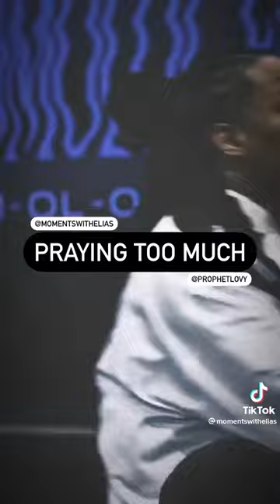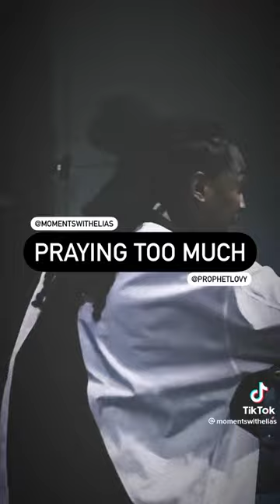why you need to stop praying too much?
In this video prophet lovy will explain the true meaning of why we should stop praying..